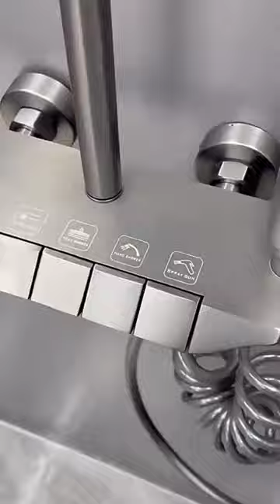Bathroom Digital LED Rain Showers Faucet